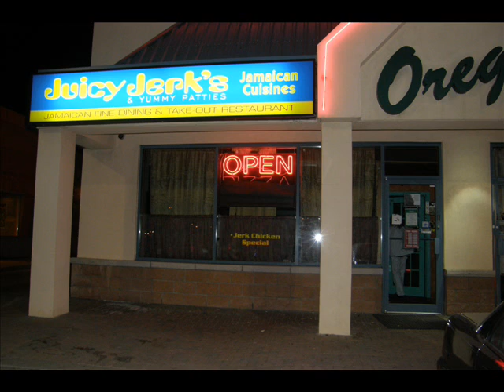BRAMMA ITS WHAT EVER 3STAR DUBPLATE